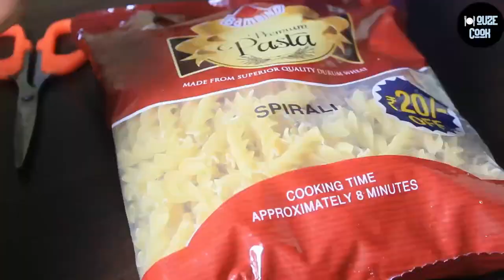Indian Style Pasta | Red sauce pasta 2020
Pasta | Red sauce pasta | Indian style pasta 2020 by HouzeCook

HouzeCook sharing Indian style paste recipe.Pasta is the Italian designation or name given to a type of starchy noodle or dumpling food or dish typically made from grain flour, commonly wheat. Here we use premium quality spirali pasta. You can use any kind of pasta. Watch the video and let us know the taste. You can also tell us if you want any other recipe.

🔪Kitchen tools--

👨🏽‍🍳 Cooking HouzeCook recipes? 👩🏽‍🍳
📸SHOW US YOUR PHOTOS!